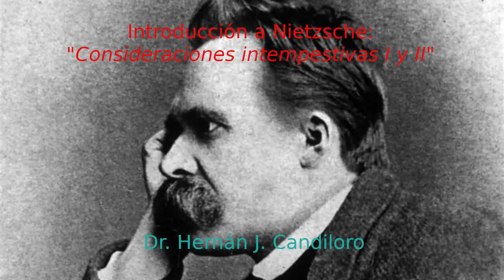Invitación al curso "Introducción a Nietzsche: Consideraciones intempestivas I y II"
Curso de Filosofía sobre las Consideraciones Intempestivas I y II de Nietzsche